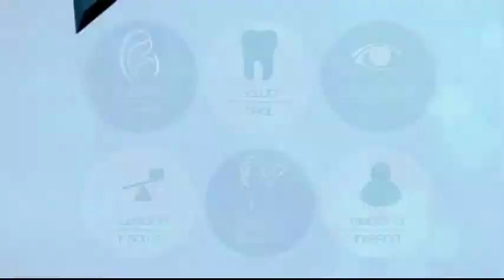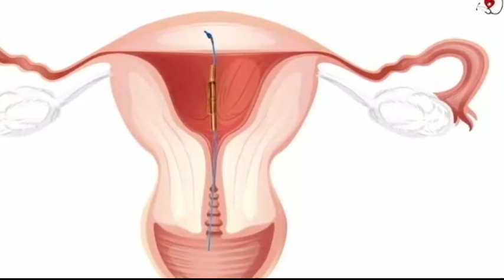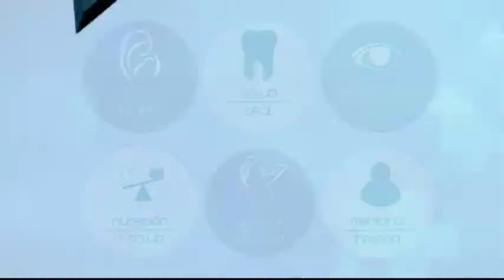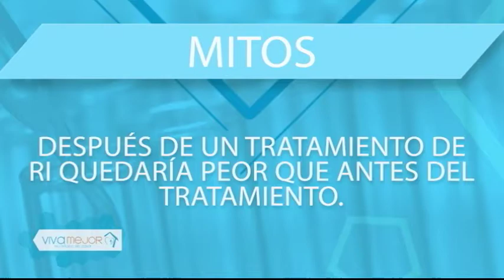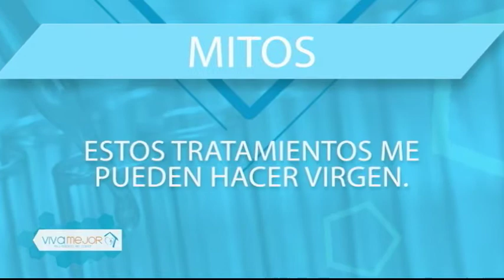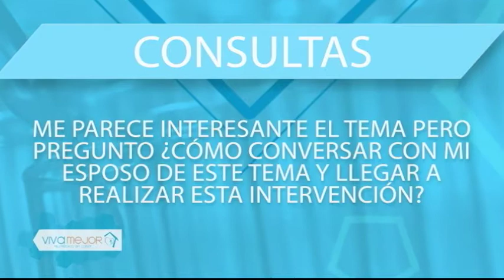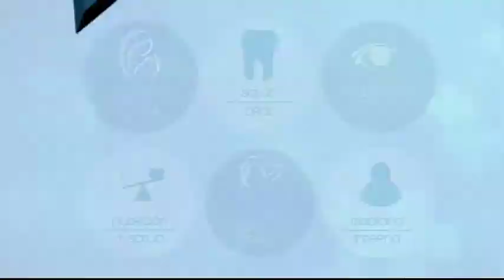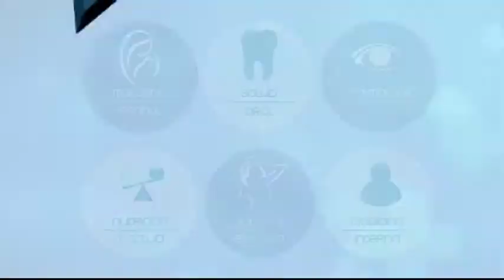VIVA MEJOR | 02-07-2018 | REJUVENECIMIENTO ÍNTIMO